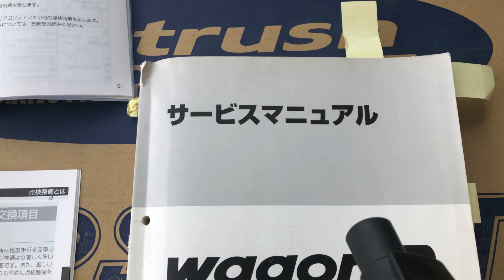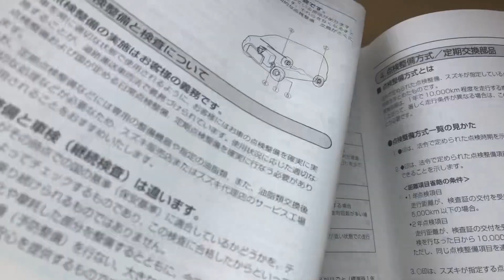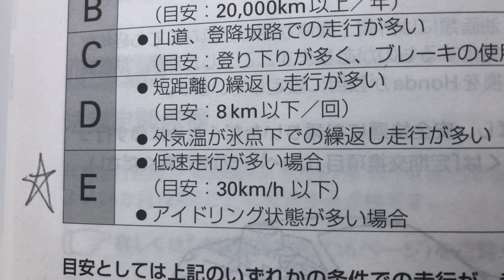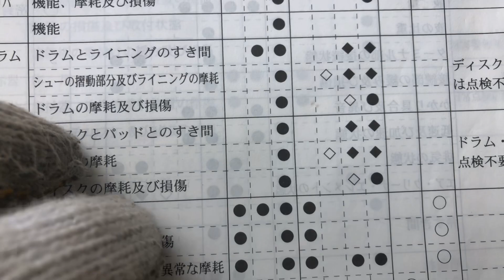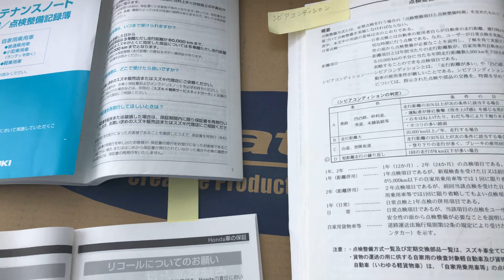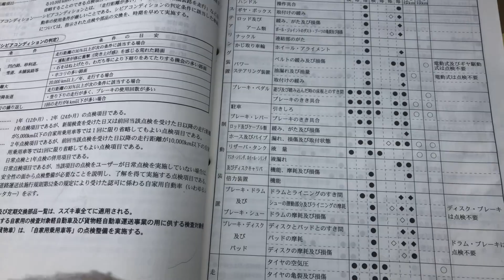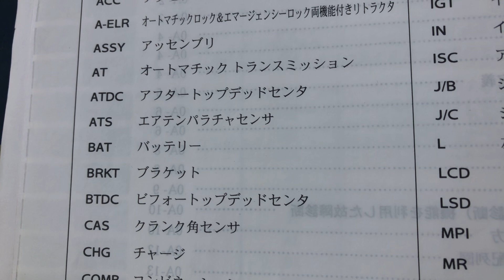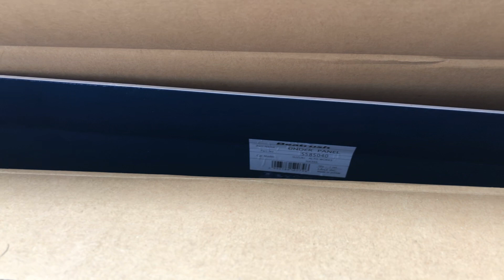S660君とワークス君のシビアコンディション点検？です。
各自動車メーカーは、車の使用状態に対して厳しい使用条件（シビアコンディション）が示されています。今回は、嫁のS660と私のアルトワークスで、メンテナンスノート、及びスズキの整備士用サービスマニュアルを参考に簡単ですが紹介してみました。特に簡単に確認出来るエンジンオイルの乳化現象（エマルジョン化）についてやって見ました。ご存知の方、私よりも詳しい方がいらっしゃる中での紹介です（恐縮です）。
皆様の愛車の維持管理の参考になれば幸いです。